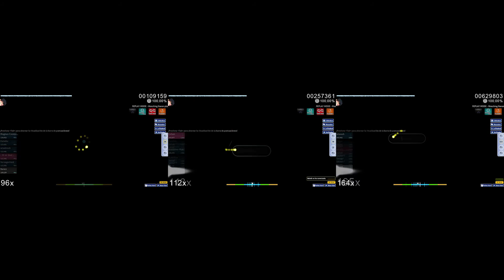osu! but I complete mapsets | Gundam Wing (German) - Just Communication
:o